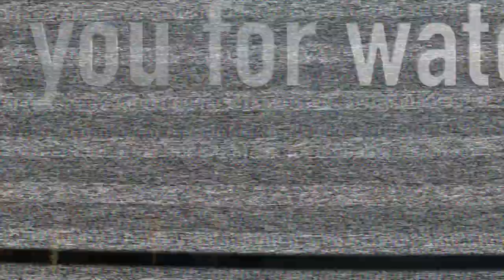Cheating At The Airport? 96.9 Second Date Update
Tiffany tries to get in contact with a guy named Ted for another date. When in contact with Ted he explains Tiffany's little encounter with another guy he saw her with at the airport, question is. was she cheating? Find out when you listen to this new second date update!

🎶 Bazanji- Movin
🎵 Pandrezz x j'san- it's ok
Screen title effect by Sam Editorial